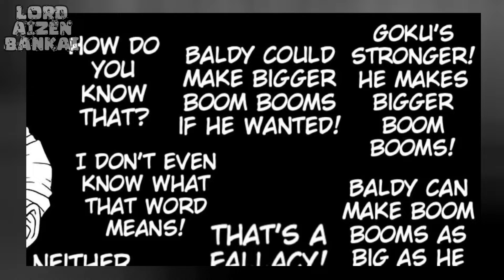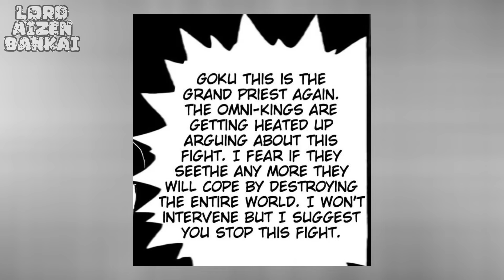If Goku Fought Saitama | Manga Dub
Voice Actor @HenrySchultzVA